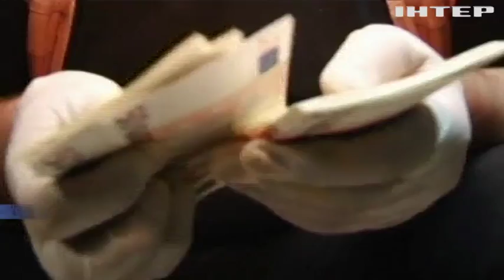В Польше злоумышленники организовали канал нелегальной миграции